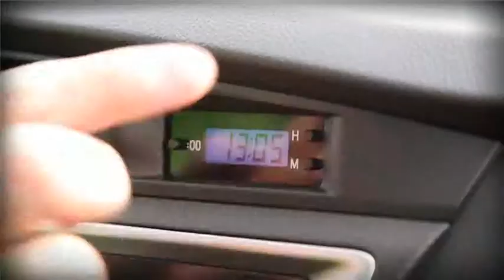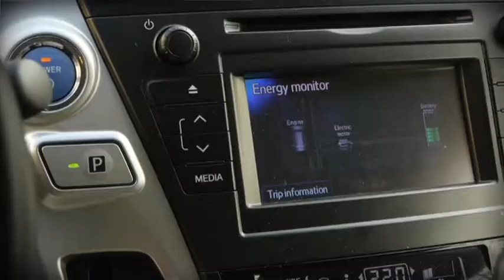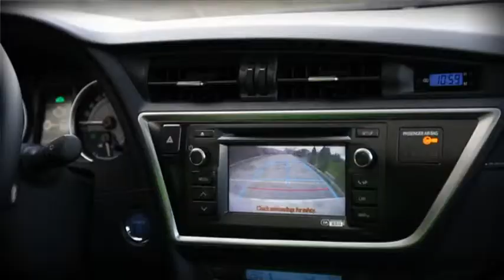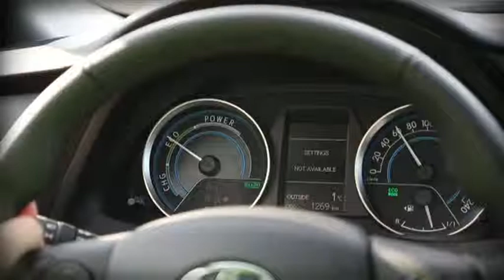2013 toyota auris 1.8 VVT-i hybrid sol - test